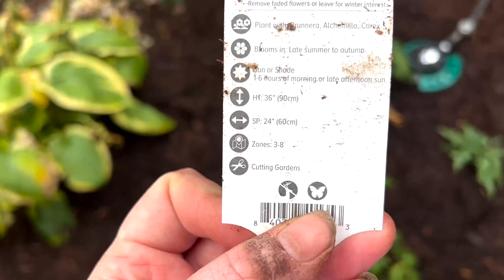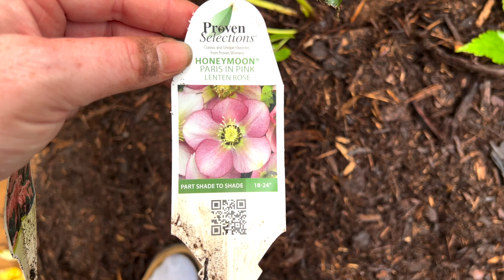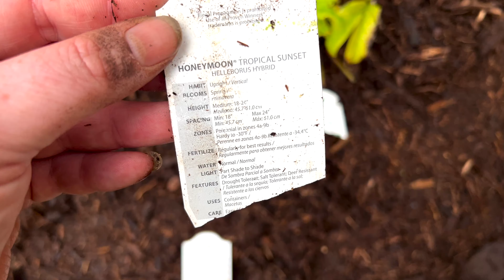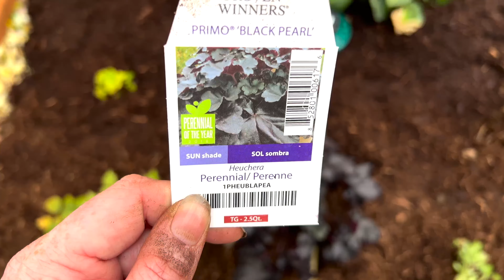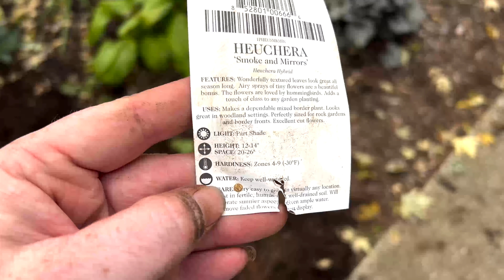Finishing Up The New Shade Garden in the Front Yard (Part 2)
ABOUT WINDSOME COTTAGE GARDEN: Hi! I'm Hannah, welcome to Windsome Cottage Garden! On this channel we document two West Michigan gardens: In fall 2023, my home garden shifted to a new house, located in zone 6b. The cottage garden is about 90 miles north, along an inland lake, but closer to Lake Michigan and is in zone 6a.